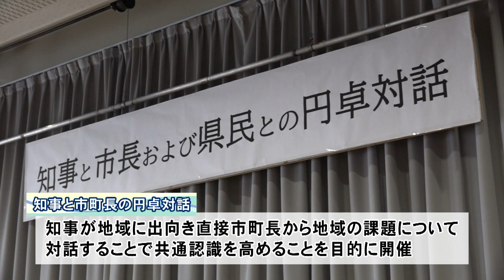松阪市行政情報番組VOL.1729 竹上市長と一見知事の円卓対話